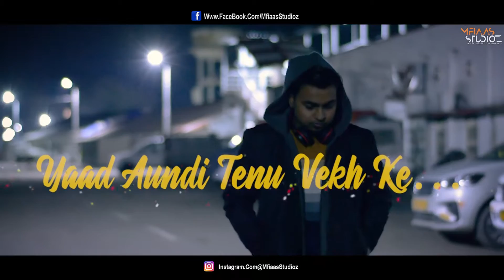DilVich(Full Video) Jay Sean Mandal | Latest Love Song | Obhi Roy | Shikhar Chauhan | Mfiaas Studioz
Mfiaas Studioz Music Production Company®
                                       PRESENTS

♪SONG- DILVICH ( FULL SONG)
♪SINGER- JAY SEAN MANDAL
♪LYRICIS- OBHI ROY & JAY SEAN MANDAL
♪MIX/MASTERING-MFIAAS STUDIOZ CO.
♪DIRECTOR- SHIKHAR CHAUHAN
♪LABEL- MFIAAS STUDIOZ MUSIC PRODUCTION COMPANY®
For More Inquiry Contact Mfiaas Studioz Management Team - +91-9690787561, 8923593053.

SPECIAL THANKS- CHAYAN ROY & UTTARAKHAND POLICE
👉♫♫* PLAY ON ALL STREAMING MUSIC WEBSITE*♪♪♪